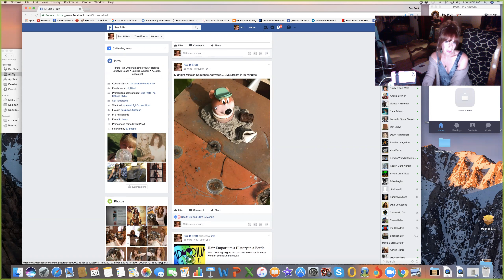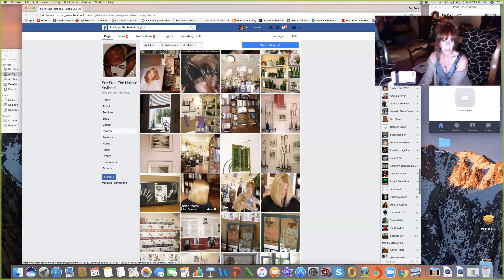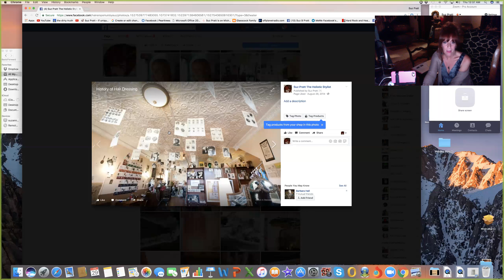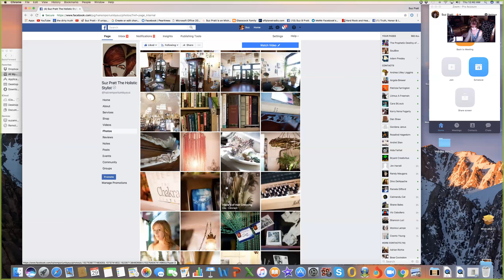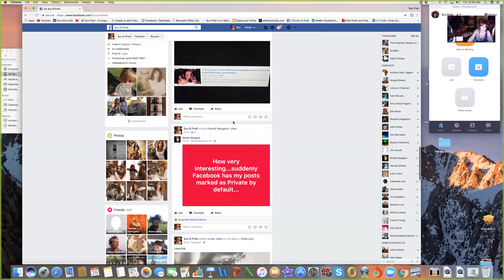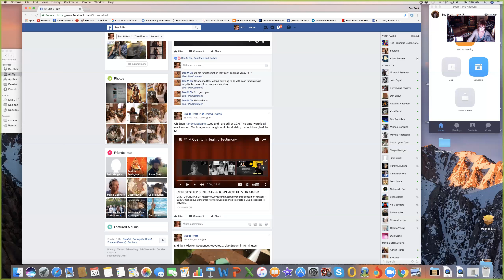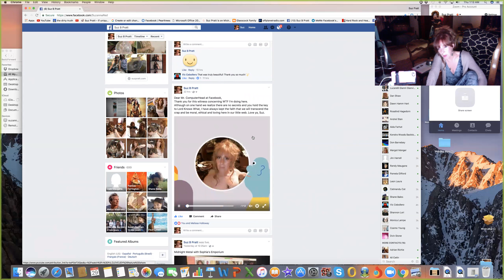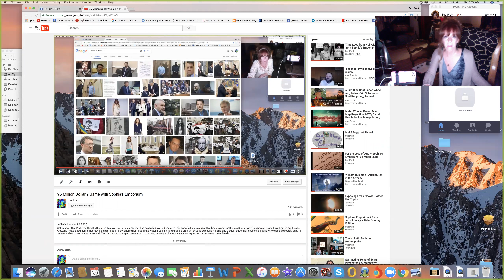Time Loop from Hell part 2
Get to know Suz Pratt The Holistic Stylist in this overview of a career that has expanded over 30 years.  In this episode a ding-dong landlord   floods my Hair Emporium and  while a teen-age spy is sent in to infiltrate a complex situation.   Plenty of fun to be had looking at Mel of CCN try to convince people to cough up some cash for her and the hubby.